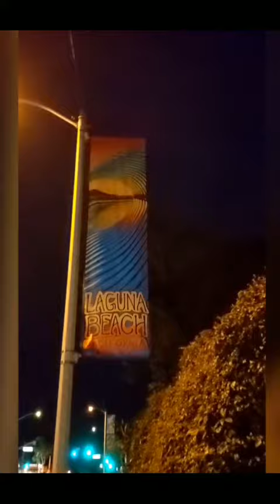Groovy Night Hike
LagunaBeach, California